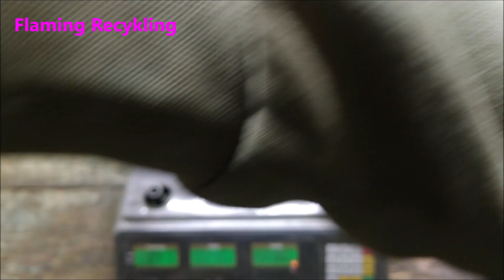Demontaż chińskiego miksera